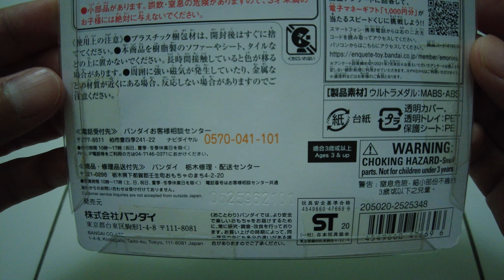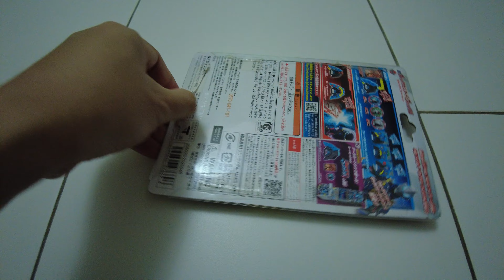ultraman Z DX Ultra Access Card Riku New Collection